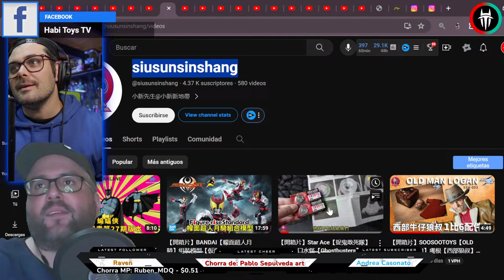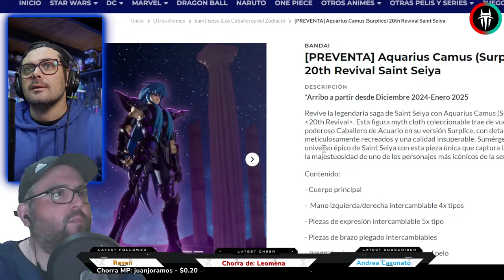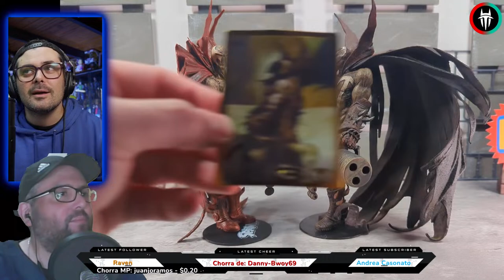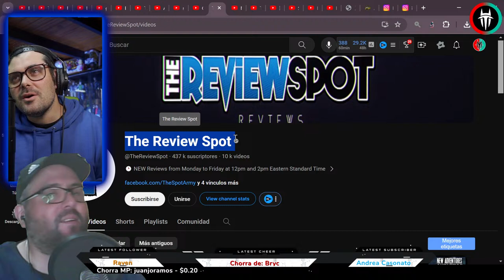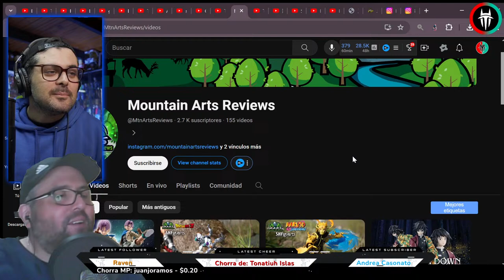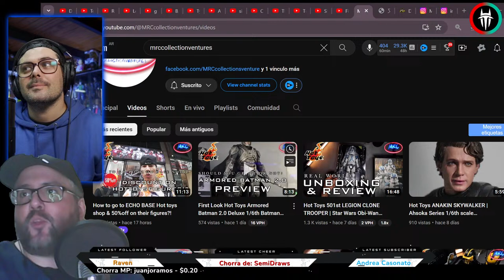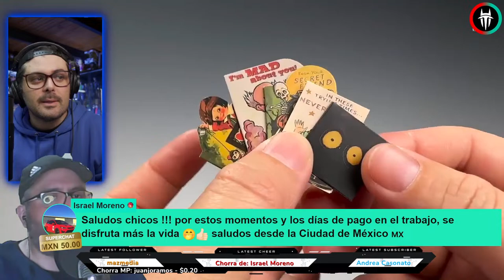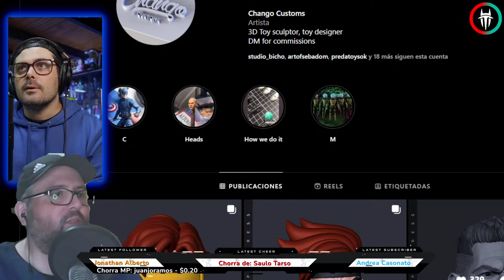VIVO 🔴 HABLEMOS TOYS ❗ Cabareteros Assemble ❗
Las ultimas figuras que salieron y las mejores novedades del mundo del coleccionismo!!

00:00 Intro
06:13 Cazafantasmas Pegajoso Star Ace Toys
15:53 Batman Fondjoy
23:18 Two Bad MOTU New Eternia
27:53 Sponsor JF Toys
29:50 TMNT x MOTU Michelangelo He-Man
36:01 Estabamos jodiendo bien: Motu X Stranger Things
41:29 Hellspawn 2 Mcfarlane
54:23 Ozzy y Alice Cooper Music Maniacs Mcfarlane
1:05:51 Flanders Diablo Simpsons Ultimates Super 7
1:19:48 Sponsor Mercado Toys
1:22:38 Mecha Freezer SH Figuarts
1:35:21 Furay Planet "El Conejo"
1:46:49 Batman Armored 2.0 Hot Toys Preview
1:54:25 Anakin Ahsoka Hot Toys Preview
1:57:57 The Batman Inart Comparativa
2:14:11 Batman The Dark Knight Returns 1/6 SSR